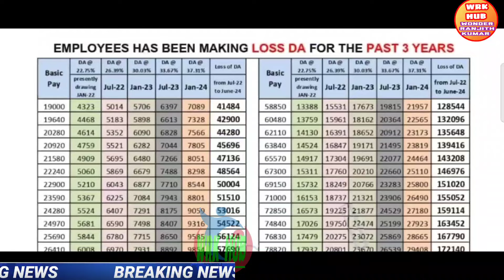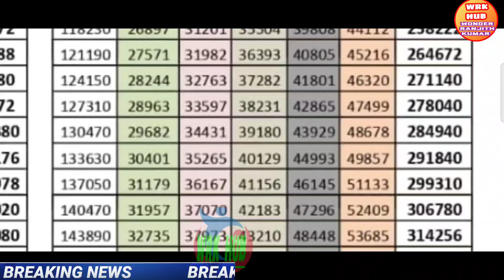కొత్త డి.ఏ టేబుల్ విడుదల#NEW DA TABLE RELEASED